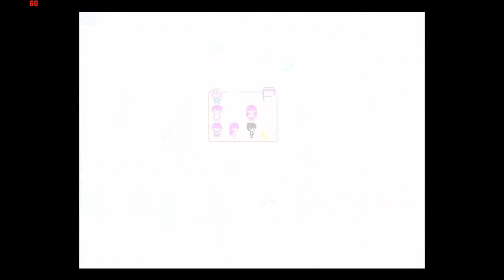OMORI: The Road to Basil's House